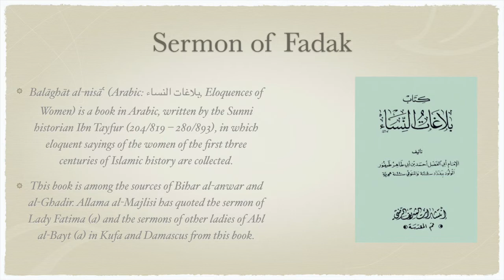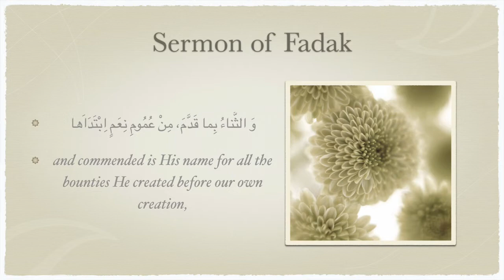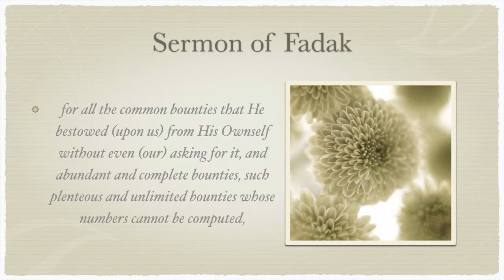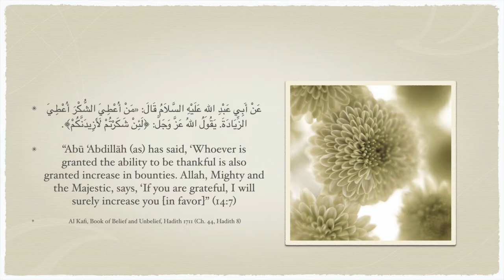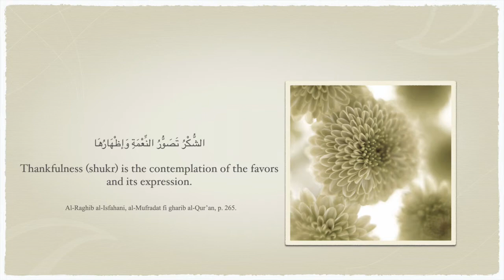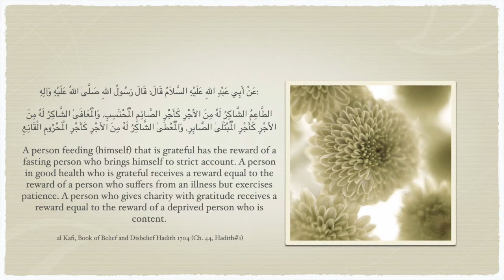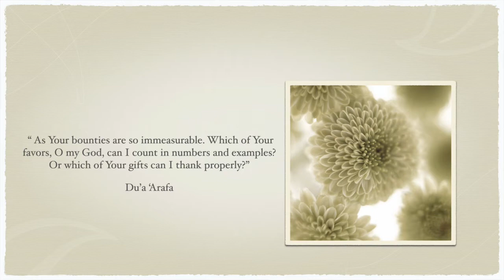Sermon of Fadak Lesson 1 Gratefulness I Seyed Abbas Razavian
What are the steps to become a truly grateful person?

“Praise be to Allah for His bounties (upon us) and thanks be to Him for all that He inspired; and commended is His name for all the bounties He created before our own creation, for all the common bounties that He bestowed (upon us) from His Ownself without even (our) asking for it, and abundant and complete bounties, such plenteous and unlimited bounties whose numbers cannot be computed,and thanks cannot be offered for the duration and commencement (of the bounties), and whose perpetuity is beyond comprehension."

Fadak Sermon